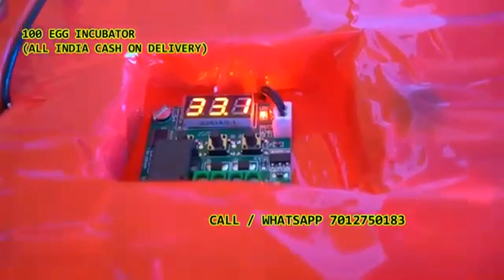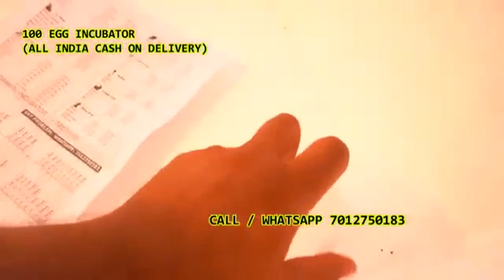99 egg Damaru INCUBATOR | ഇൻക്യൂബേറ്റർ 7012750183 Cash on delivery in Paravur Ernakulam